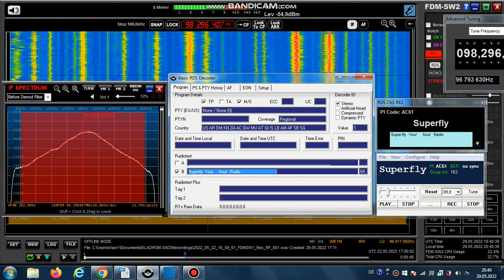FM DX LC - 220522 1659UTC - 98.3 - 98,3 superfly (AUT) Wien 4/Donauturm (wie) 1.4kW 8km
98.3 – id (d-f) , AC61, Superfly , text: Superfly your Soul Radio, network-pi: FFFF, AF:#2-95.5;98.3-Filler; stereo

98.3 h s AUT Superfly AC61 98,3 superfly de Wien 4/Donauturm (wie)
160m 1.4kW 8km 85°